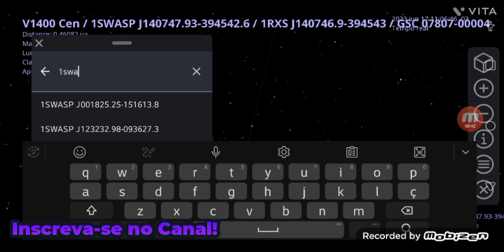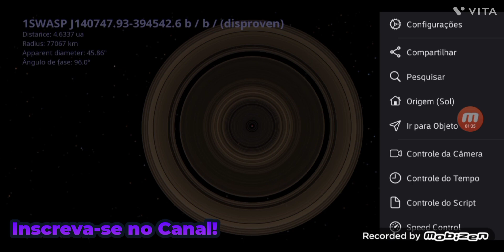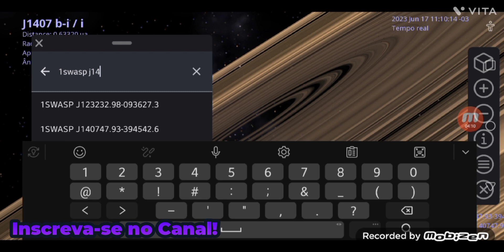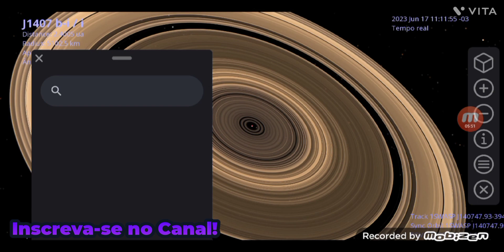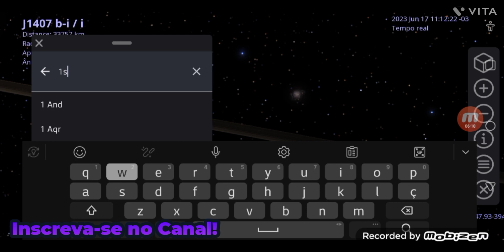CONHECENDO O PLANETA J1407B (O SUPER SATURNO)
Nesse Vídeo, é Exoplaneta!! Sim, Eu Sei Que Parece Engraçado, Mas Eu Vou Explicar Para Vocês!! Hoje Eu Vou Explorar o Planeta J1407b! E aí, Vai Conseguir Explorar o Super Saturno? E Se Você Conseguiu Fazer Isso, Comente Nos Comentários “J1407b”! BORA PARA O VÍDEO QUE VAI BATER A META DE 3.000 LIKES!

🔰 Godofredojunior Prim / @godofredojuniorprimOFICIAL 🔰